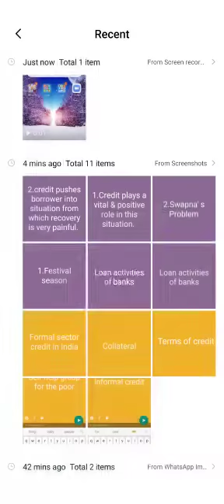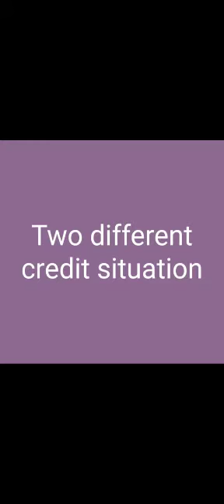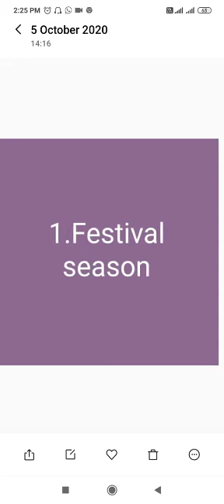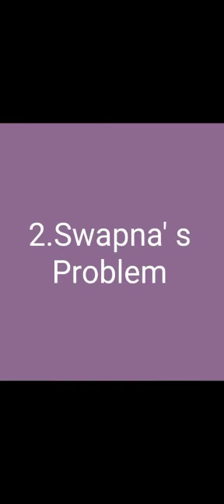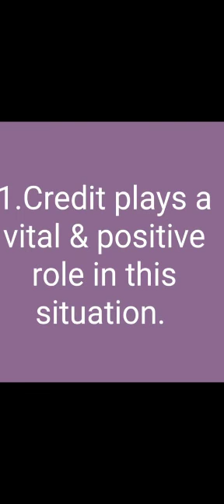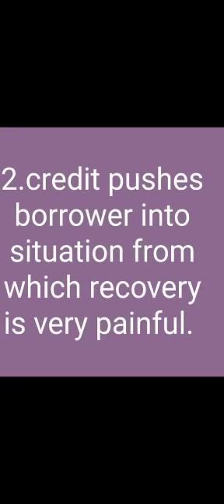Ms. Parmla Kumari || Class- X || Subject- SST || Topic- Money and credit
Ms. Parmla Kumari || Class- X || Subject- SST || Topic- Money and credit || DAV Public School, Sri Muktsar Sahib